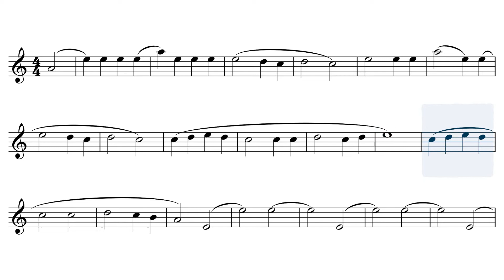🎹 Oh Chanukah - Hanukkah, Oh Hanukkah [Piano Accompaniment] [Playback for Clarinet] 🎹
🎶 Enjoy my Piano Play-Along of Oh Chanukah also known as Hanukkah, Oh Hanukkah 🎶

Your PianoTandem